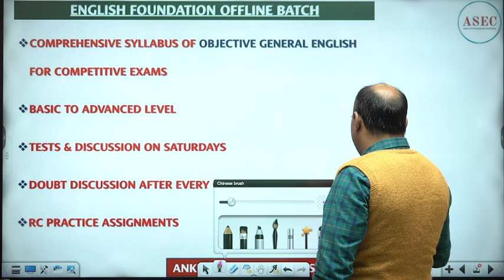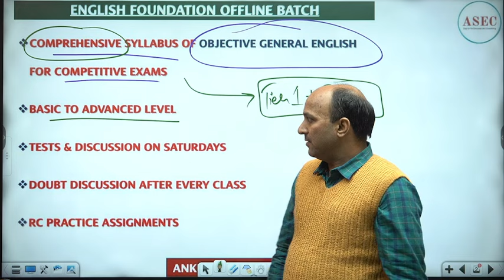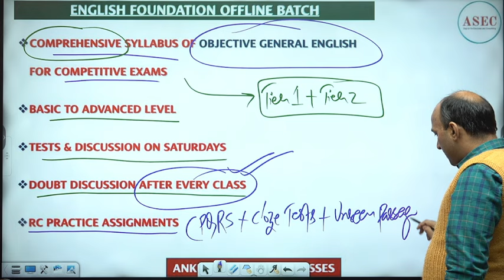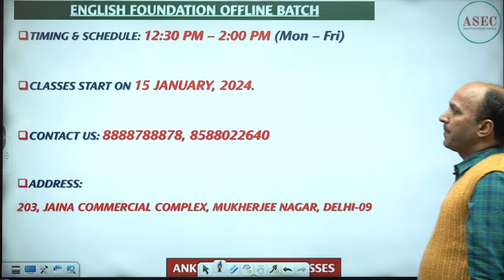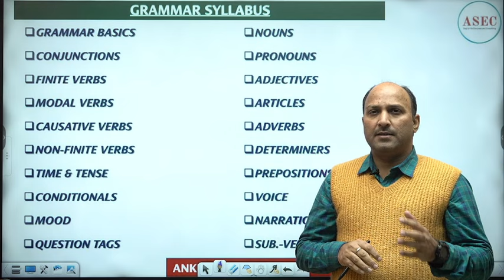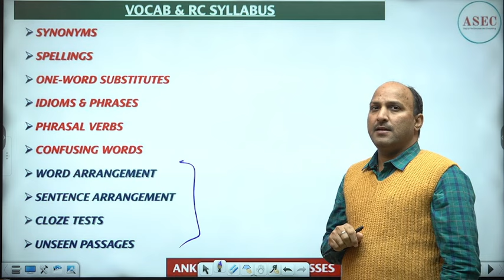OFFLINE FOUNDATION BATCH @ MUKHERJEE NAGAR || CGL. CPO, CDS, NDA, CHSL, STENO, BANK PO || ANKUL SIR